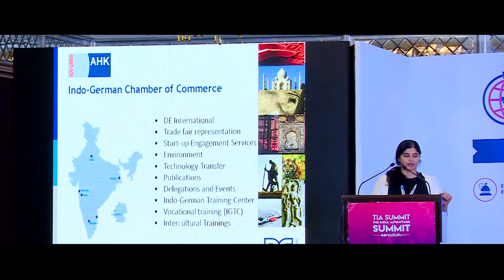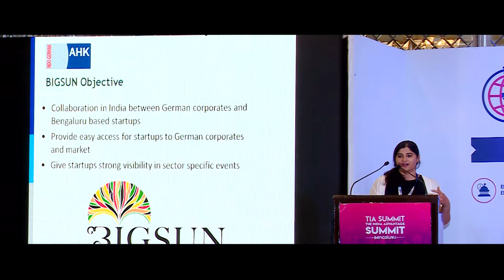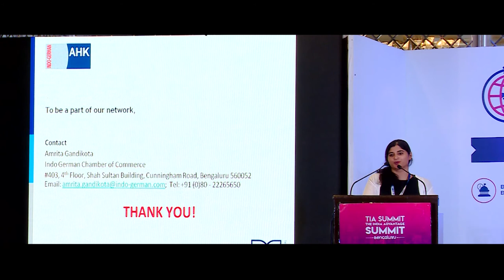Amrita Gandikota, Manager at Indo-German Chamber of Commerce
@ The India Advantage Summit 2019
18th July 2019, Taj West End, Bengaluru